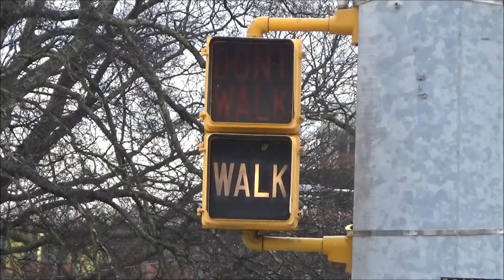Peek Pedestrian Signal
Between trains on one of my trips to the NERR back at the end of 2018, I stumbled across some intersections with 12 inch pedestrian signals that were largely still incandescent and worded between trains, so I got videos of most of them, as they were some of the last worded peds in Nashville. At one intersection, there were 6 worded peds, one incandescent hand/man ped, and one LED hand/man ped, it seems all but one of which I filmed. At the other, there were 6 incandescent worded peds and two LED hand/man peds, and it seems I only filmed 5 of the worded ones.

Sadly, these pedestrian signals are all gone now, having been replaced with new LED 16 inch ones. However, there may still be some worded 9 inch peds in downtown Nashville along with at least one worded 12 inch ped not too far from here just off of I-65, though the 12 inch one had a blown Don't Walk per street view from February and April of 2022, with no newer imagery, so I have no idea if it's still around. Will see about taking a trip back up to Nashville soon-ish for some area railfanning and to check-on the worded pedestrian signals to see if they're still around.

Admittedly, part of the reason why I hadn't posted these videos before is because I couldn't recall which one was which, and while I photographed the backs of a lot of them, they were hard to tell apart from the front.